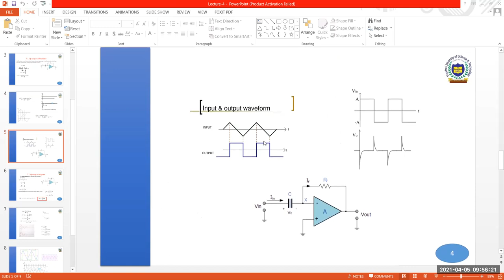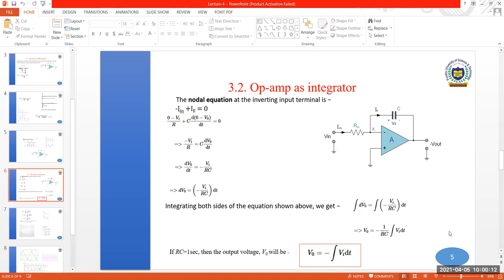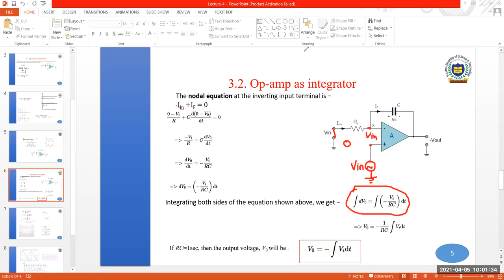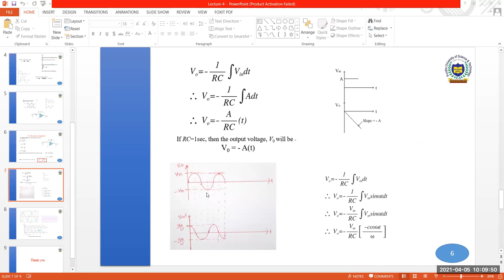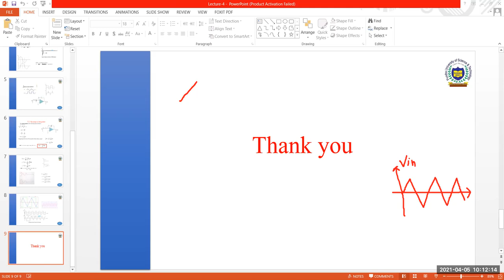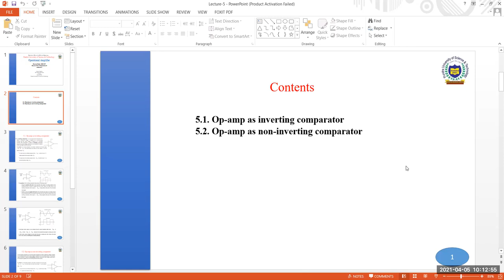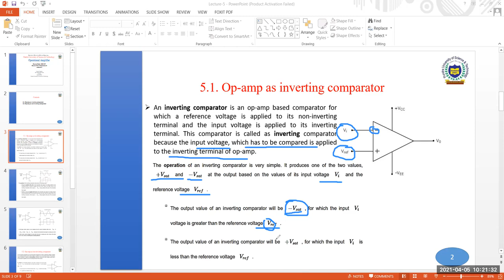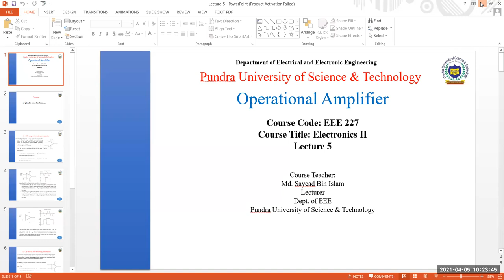05 Op Amp Integrator,Inverting Comperator Math ProblemElectronics II Bangla